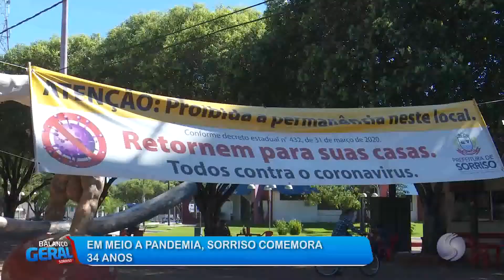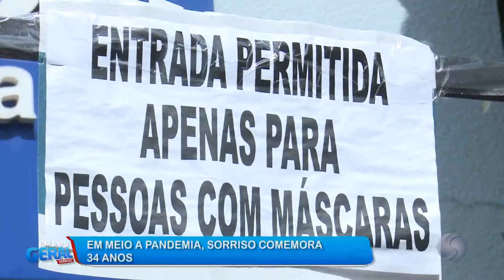13/05/20 Sorriso comemora aniversário em meio à pandemia